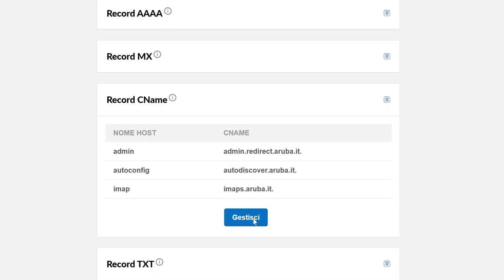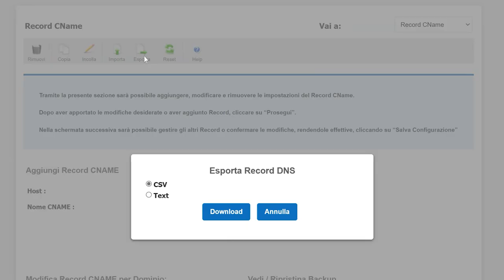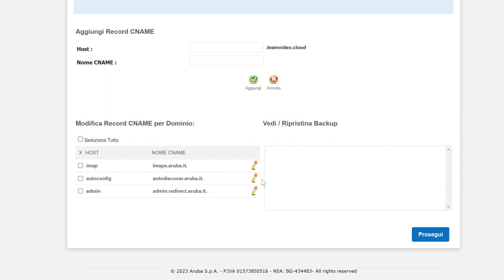Esportare e importare i Record DNS del tuo dominio - Guida